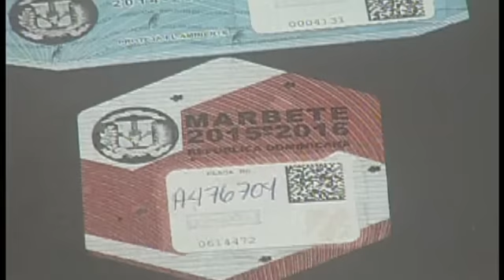AMET advierte que retendrá vehículos que no tengan el marbete 2016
La Autoridad Metropolitana de Transporte (AMET) advirtió hoy que pasada la medianoche del viernes todo vehículo que no tenga el marbete 2016 será retenido.